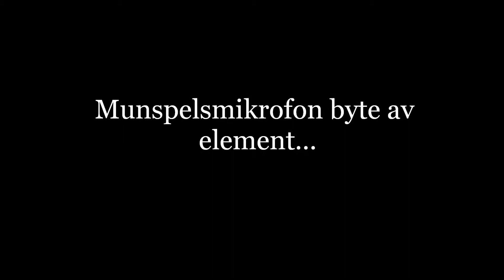Munspels mikrofon element byte.wmv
Jag beslutade att flytta över elementet från min green bullet mikrofon till min nyinköpta Bluesblaster mik. Främs efter att ha hört recentioner om den nya versionen av Bluesblaster ...